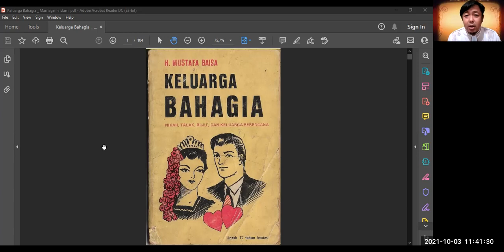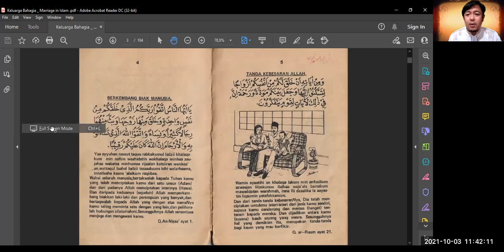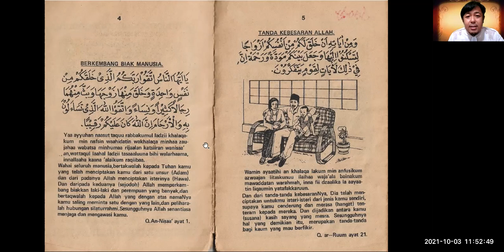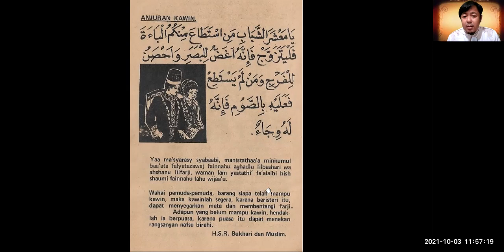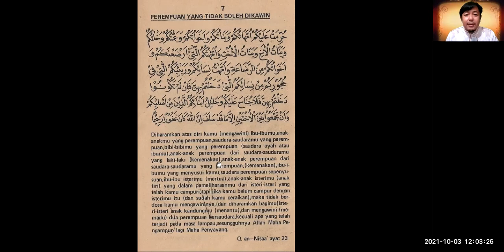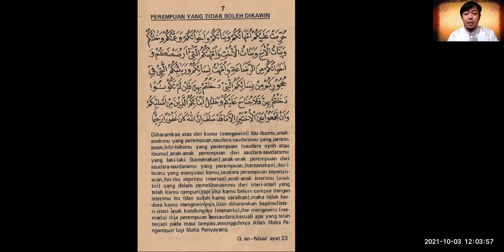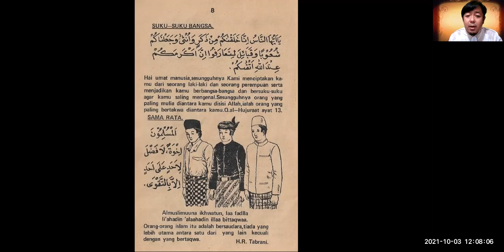[Session 1] - MARRIAGE IN ISLAM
Getting married is one of the luxuries of life. At least, this is what I believe to this day. However, there are many stories going on in the world about marriage and relationships. As a Muslim myself, I found that some people might have little information about marriage in Islam. This time, I am sharing with you the ideas on Islamic marriage, with support from the book of K. H. Mustafa Baisa. I honestly do not own the credit for the book, but I do own the credit for my description in this video, especially the credit of using English.

This video is not for children, but it can be used as a guidance for teenagers who are asking about what does it mean to marry in an Islamic way. Please be reminded and informed that I am not an Islamic preacher, but I am a scholar, so I am hoping that my explanation will help the misconception or misunderstanding about marriage in Islam.

I also hope that the marriage of every Islamic couple lasts forever. For people who marry in a non-Islamic way, I also hope that yours can be fulfilling, too.

 "I am a learner. I learn from my mistakes. I also learn how to know that I am good when I am doing something good" - Syayid.